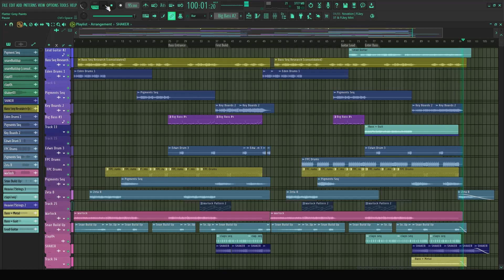Flatter Grey Paints